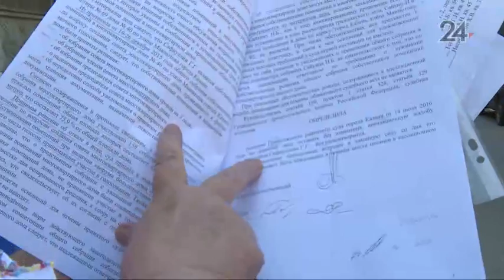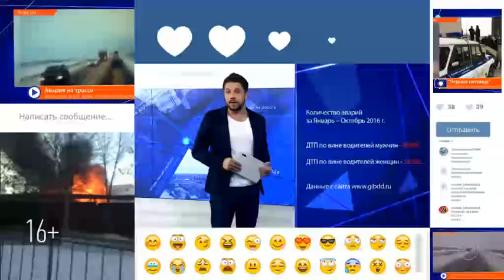Житель дома на ул. Мавлютова сломал растущую во дворе липу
Житель дома № 40 по улице Мавлютова сломал липу, что росла там четыре года. Нарушителя зафиксировали камеры наружного наблюдения.